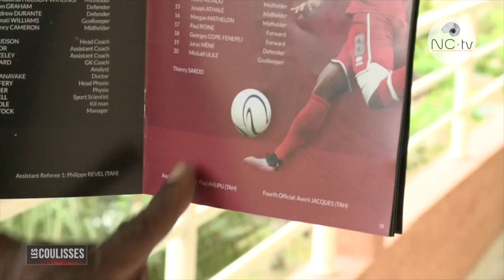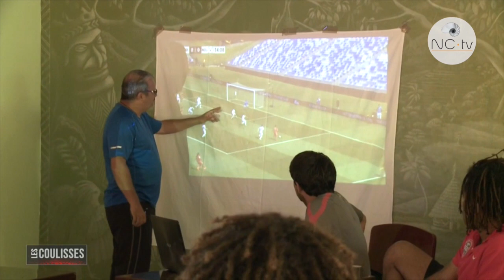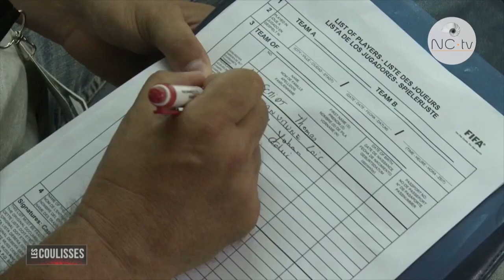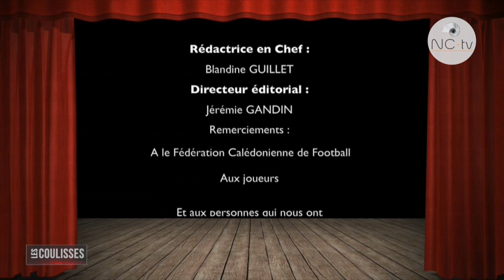LES COULISSES - Les Cagous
Magazine d'investigations présenté par Michel Pimbe
Mardi 15 novembre 2016 à Koné, les cagous ont affronté la Nouvelle-Zélande, en match retour des qualifications pour la coupe du monde 2018. L’équipe des Coulisses a suivi leur préparation, mais aussi leur stress à l’approche du jour J. Face à eux, les kiwis sont des adversaires redoutables. Tous les choix vont donc compter...